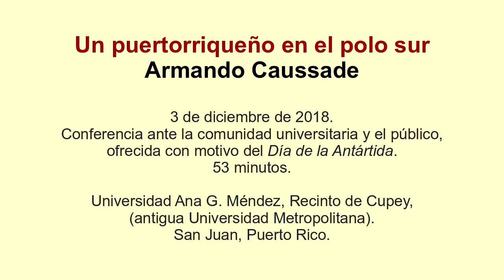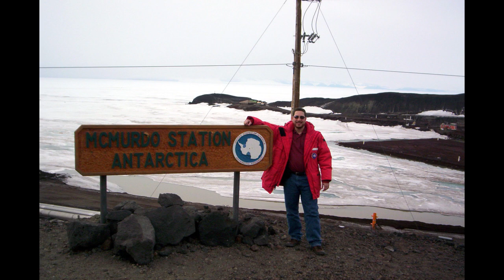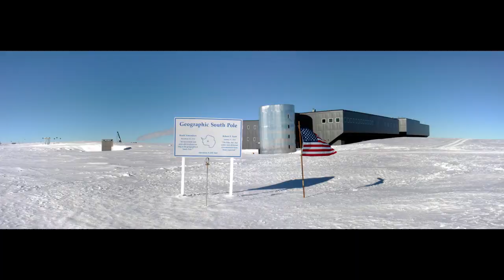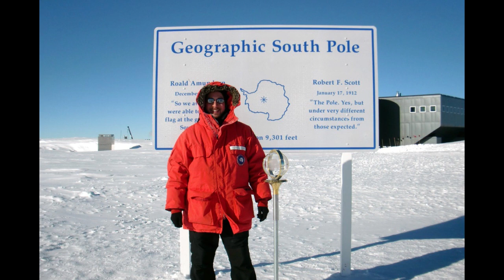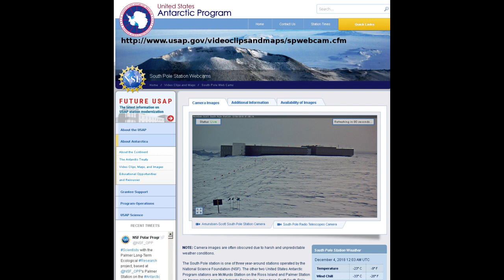Un puertorriqueño en el polo sur. Conferencia 2018.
Conferencia de Armando Caussade ante la comunidad universitaria y el público, por motivo del "Día de la Antártida".  Ofrecida el 3 de diciembre de 2018 en la Universidad Ana G. Méndez, Recinto de Cupey (antigua Universidad Metropolitana), en San Juan, Puerto Rico.

El conferenciante también ha publicado un libro, "A Puerto Rican in the South Pole", donde aparece narrada la experiencia completa.  Este trabajo puede adqurirse como libro impreso en la tienda virtual del autor  También puede descargarse, sin costo, a través del portal de PolarTREC

La película referida a mitad de la conferencia (32m 22s) es un documental sobre el Observatorio de Neutrinos IceCube titulado "Chasing the Ghost Particle".  El cortometraje de 30 minutos, puede verse

Lista de erratas:
12m 44s: polo norte → hemisferio norte.
14m 38s: edificio 151 → edificio 155.
41m 52s: ocho de los que estábamos → nueve de los que estábamos.
43m 15s: 46 grados de diámetro → 44 grados de diámetro.

Armando Caussade, astrónomo especializado en divulgación y enseñanza desde 1985, realiza eventos YouTube Live el segundo viernes de cada mes, a las 8:00 pm (UTC−04).

Para noticias y anuncios, visite el blog oficial de "Astronomía Descriptiva"
Para matrícula en cursos y materiales de clase, visite la página web oficial